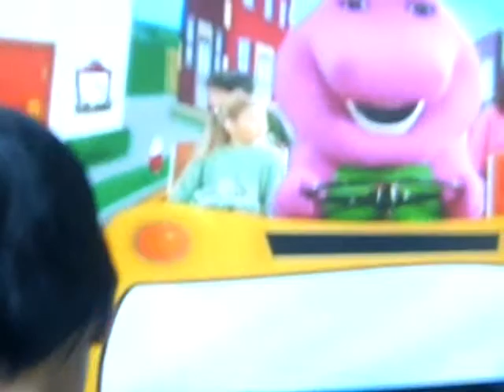Eli the wheel on the bus 2